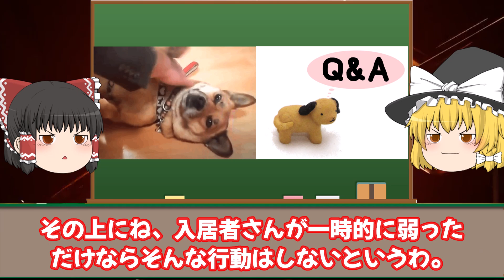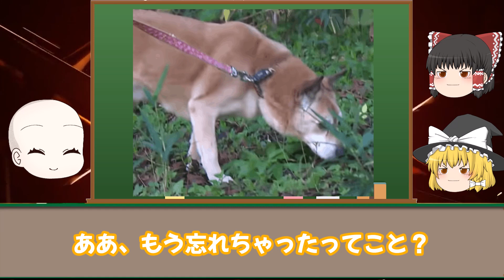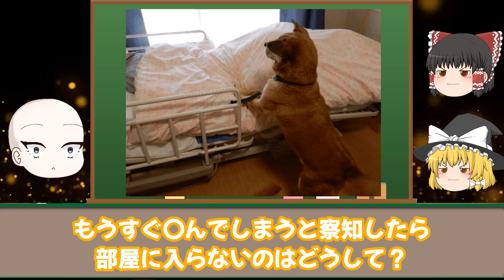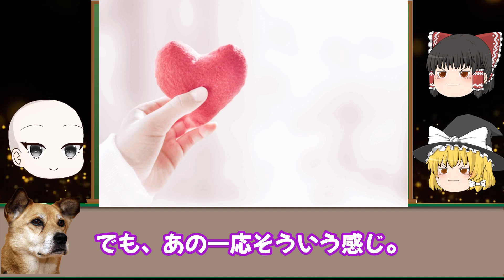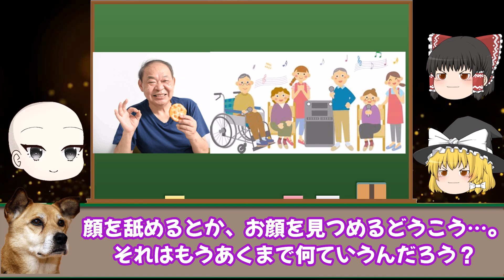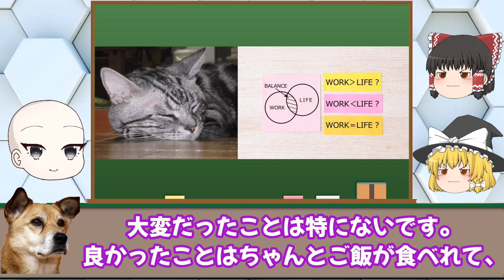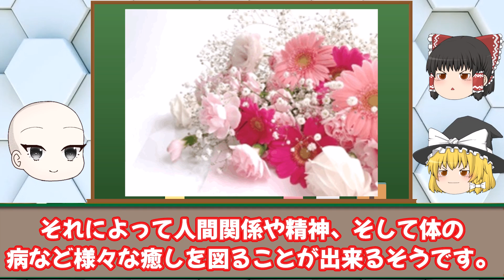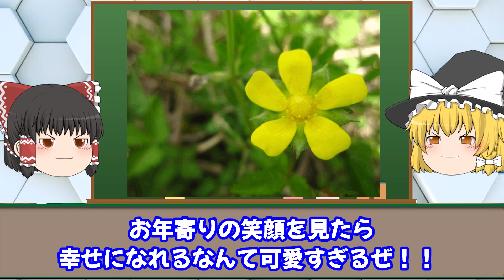【魂との対話】心優しい看取り犬「文福くん」は施設にいる、おばあちゃん達の意識と対話している？！【魂との対話】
病気や全ての悩みを解決する

🔮⬇︎無料LINE登録で豪華特典もらえます⬇︎🔮

✅病気・不調・痛みを回復に導く
　0意識ヒーリングの動画講座

✅誰でも100%身につけられる
　0意識ヒーリングの習得方法

✅初心者、全くの素人でも
　0意識ヒーリングを仕事にできる方法

※上記ページよりメールアドレスを登録すると
LINEアカウントに登録できます📲

”Serin式ゆっくり立ち絵を使用”